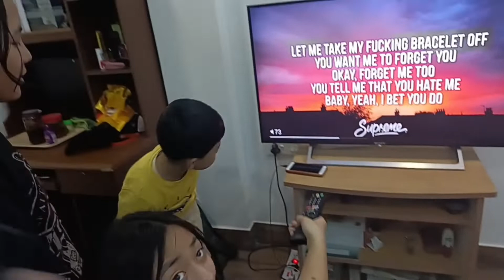Birthday 🥳🎉 party chori ko 😊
Moktan television entertainment 😊.